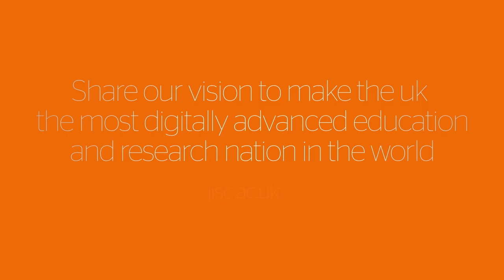Jisc Learning Analytics: An alternative approach to project management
Topic 5: An alternative approach to project management
Title: An alternative approach to project management
Presenter: Patrick Lynch / Lindsay Pineda / Amanda Mason